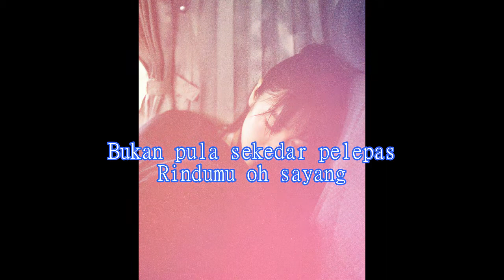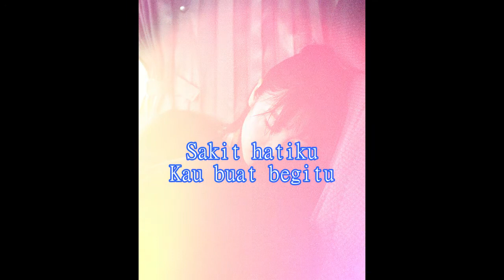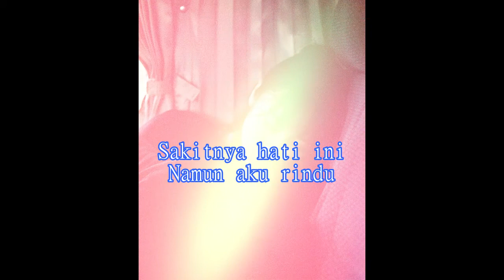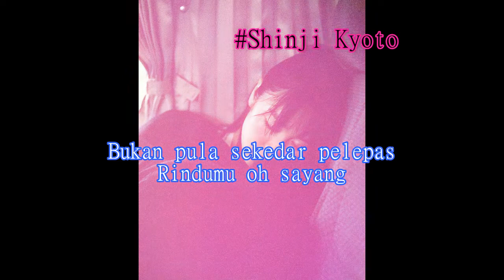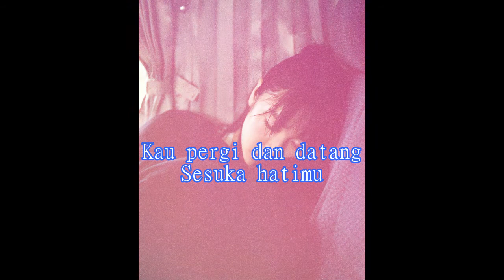Benci Tapi Rindu - cover by VANNY VABIOLA (LurUS)